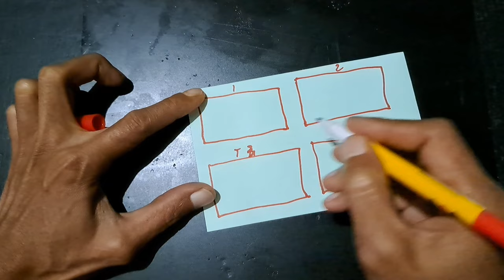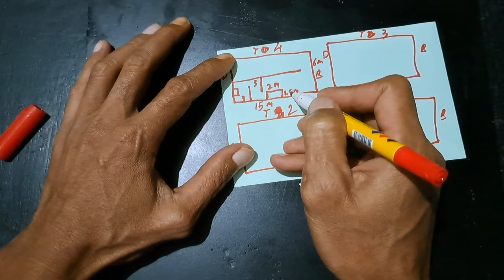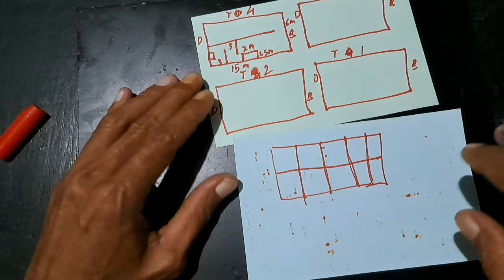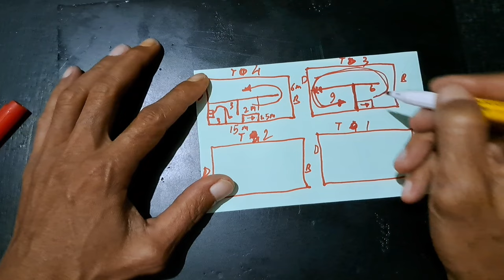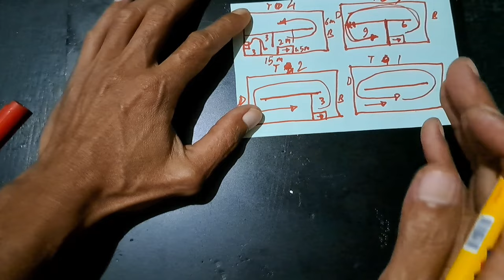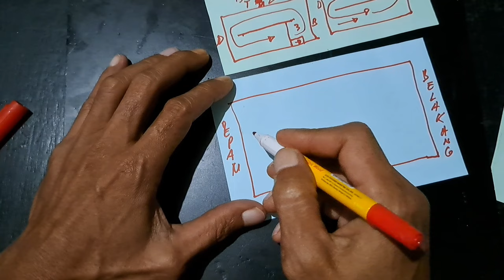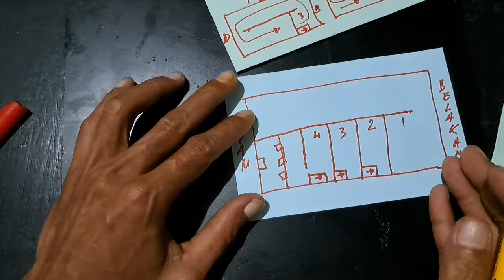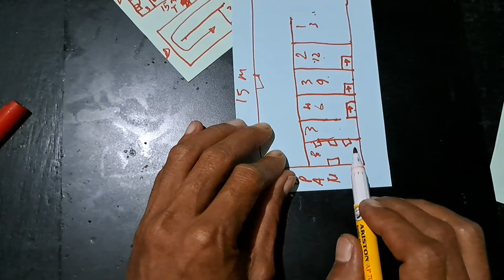cara buat || tata lubang turun burung pada rumah burung walet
(cara buat tata lubang turun burung pada rumah burung walet) kali ini kz mau berbagai tentang cara membuat lubang turun burung pada rumah burung walet dengan cara seperti ini burung walet senang turun sampai tingkat bawah semoga bermanfaat

dor dor dor Salam kz Channel hadir lagi menyajikan konten sehari hari apa saja yang penting tidak negatif kami minta maaf atas segala kekurangan mohon diluruskan selamat menonton